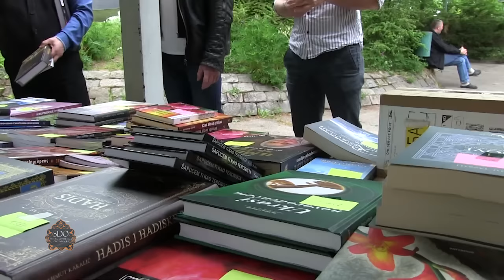Reportaža sa ljetnog druženja 2016